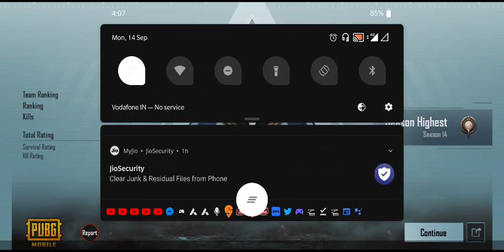My game play - PUBG #1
I will be uploading my game plays and will soon start a live stream.
My gameplay will help you understand how not to play.
Just learn from my mistakes.
Happy gaming